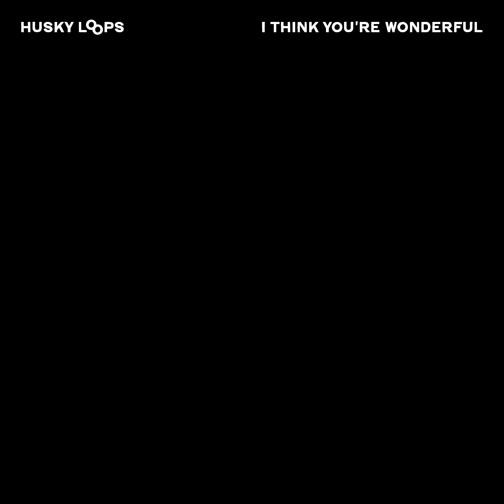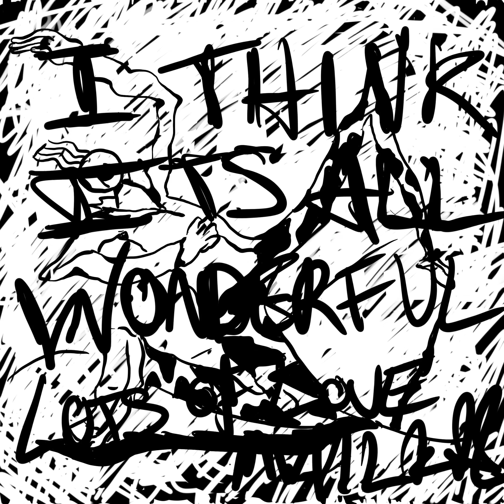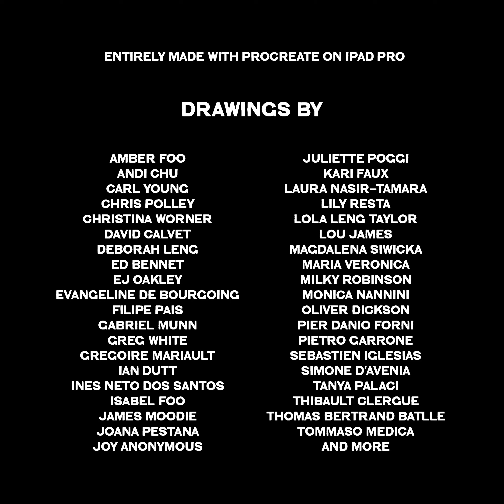Husky Loops - I Think You’re Wonderful (Official Video)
The debut album, I Can't Even Speak English released August 16th

Made possible using Apple iPad